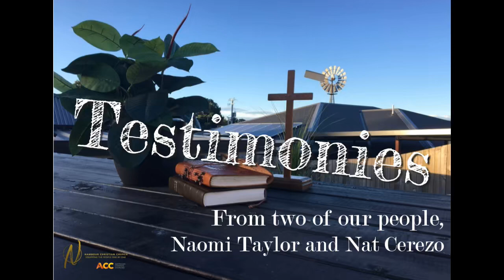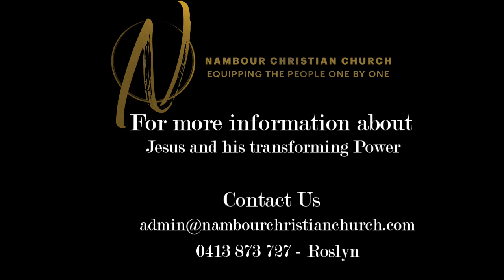Testimonies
Testimonies from two of our church people, Naomi Taylor and Nat Cerezo